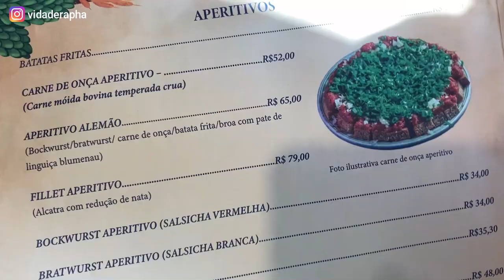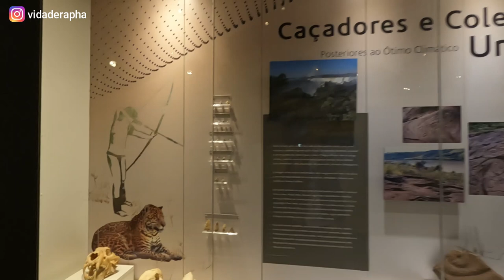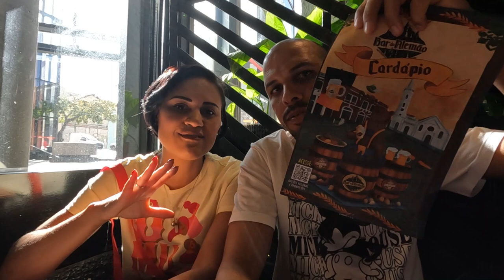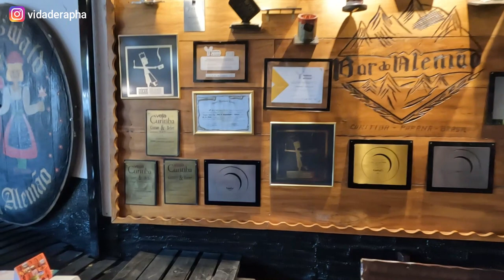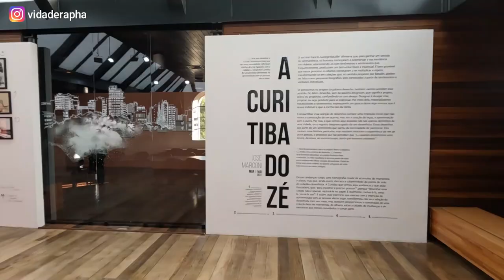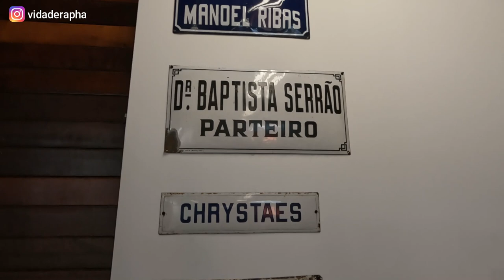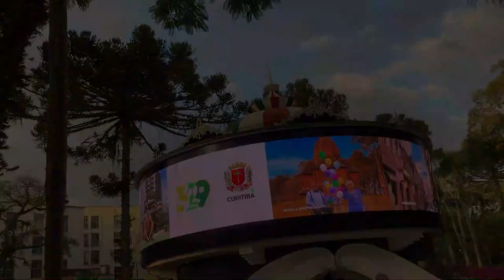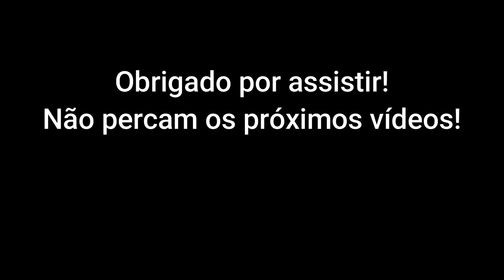CURITIBA VLOG 2 - CENTRO HISTÓRICO | MUSEU PARANAENSE | BAR DO ALEMÃO | PASSEIO PÚBLICO | CHELSEA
Oiiii Genteeee 🙋🏽‍♀️
No vídeo de hoje, o vlog do segundo dia da nossa viagem à Curitiba. Tentamos mostrar tudo a vocês de uma forma mais dinâmica e descontraída. A cidade é muito limpa e organizada, com parques maravilhosos. Fomos ao Bar do Alemão e conhecemos a Hamburgueira Chelsea que é inspirada no seria Friends! Será que eu amei?! Venha conferir tudo! Esperamos que goste!  Beijos até o próximo vídeo! 💋
Não deixe de nos acompanhar também lá no insta @vidaderapha